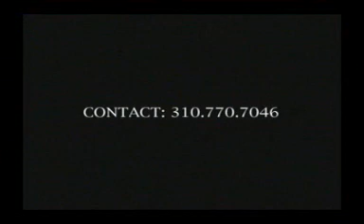ERICA HUBBARD ACTING REEL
Watch as Erica Hubbard displays her versatility as a talented actress in television and film scenes including  Everybody Hates Chris, CSI Miami,  Akeelah and the Bee, Lincoln Heights, A Cinderella Story, and Sisterhood of the Traveling Pants.